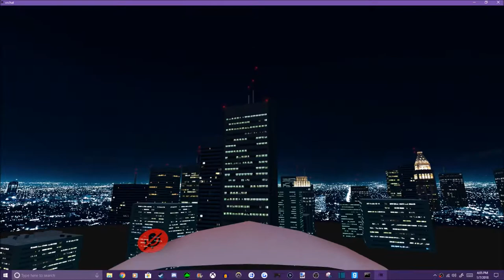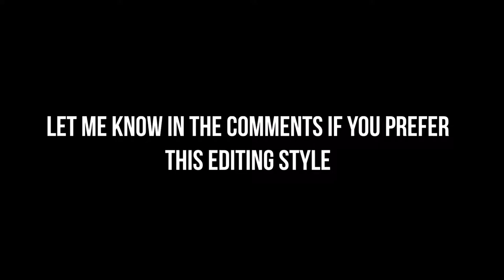Retards Climb Buildings in VRChat